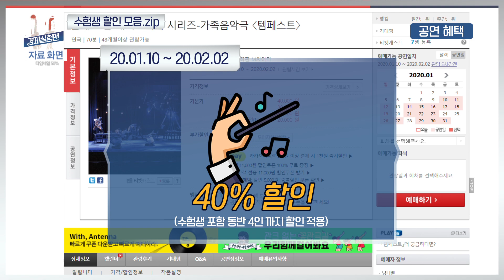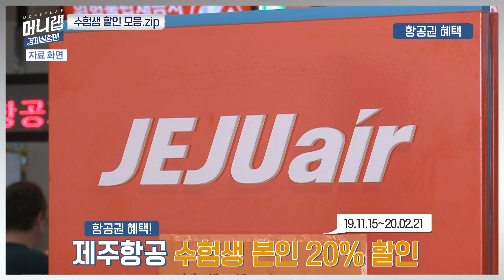수험생 혜택 총정리! 경제적으로 즐기세요!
수험생 여러분! 모두 고생하셨습니다!

이제 수능 끝! 경제 시작!

머니랩에서 수험표로 받을 수 있는 할인 혜택을 모두 모았습니다!

한 푼이라도 아끼면서 경제 활동하시길 바랍니다!

(프로듀서 : 김동우 / 기획·구성 : 수정·니니 / 촬영 : 이예지 / CG : 수정·니니 / 효과 : 이예지 / 편집 : 서이경)